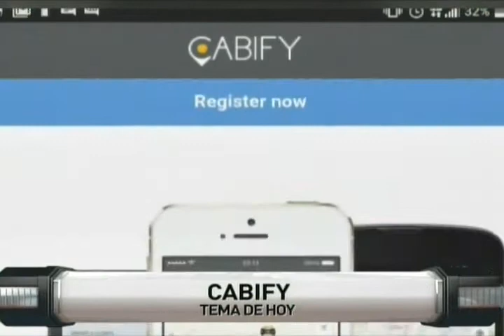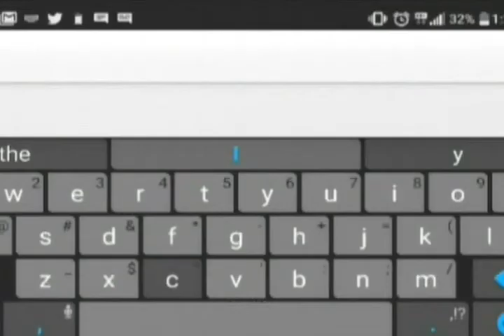Una alternativa a UBER para Taxistas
Wapa a las  4 hablaos sobre Cabify